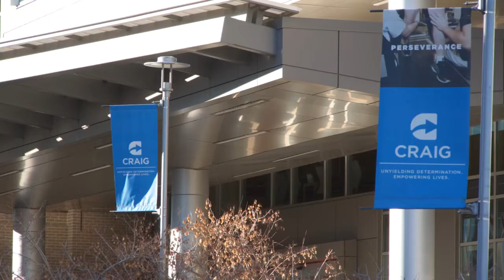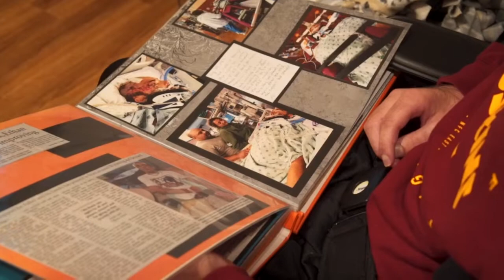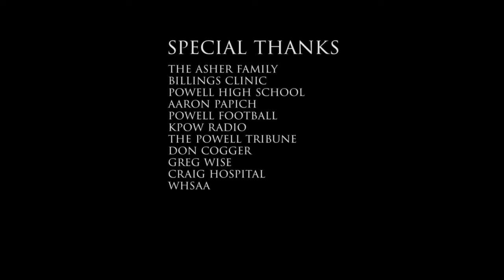The Brotherhood part 4